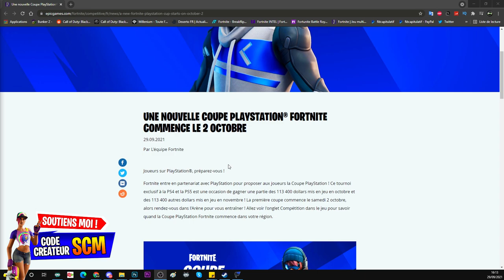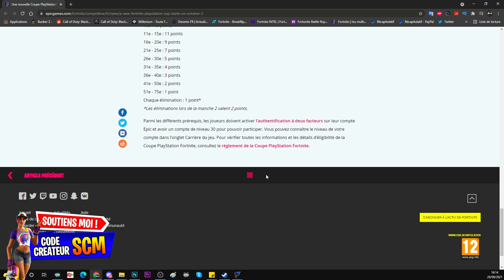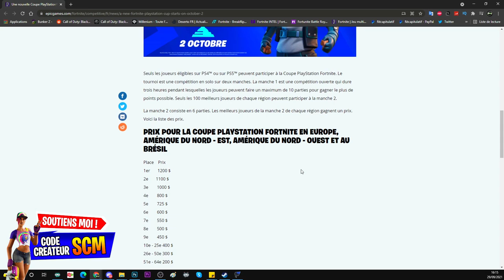TOURNOI PLAYSTATION FORTNITE, NOUVELLE COUPE FORTNITE POUR LES JOUEUR PLAYSTATION, 200 000$ CASH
▬▬▬▬▬▬▬ • BIENVENUE 😍 • ▬▬▬▬▬▬▬

▬▬▬▬▬▬▬ • PARTENAIRES 💪 • ▬▬▬▬▬▬▬

👉StealthGamer:
"SOISCOOLMEC"
"STRIKESOISCOOL"

TikTok "SoisCoolMecYTB"
👻Snapchat "soiscoolmec"

.▬▬▬▬▬▬▬ • TOP DON 💰 • ▬▬▬▬▬▬▬

▬▬▬▬▬▬▬ • MUSIQUE OUTRO 🎵 • ▬▬▬▬▬▬▬